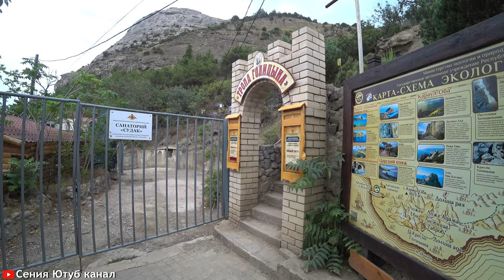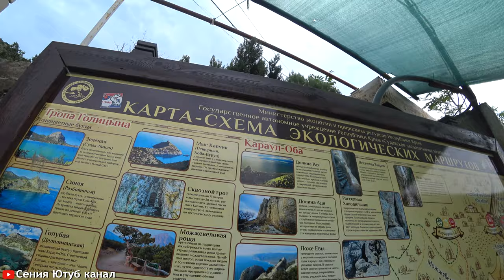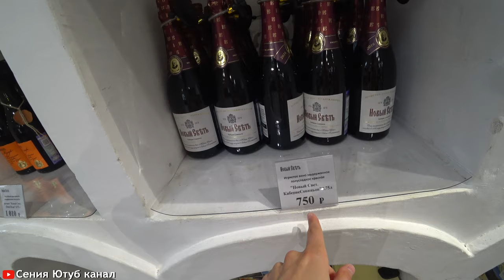Ещë одно невероятное место в Крыму - тропа Голицына в п. Новый Свет. Отдых в Судаке, Чëрное море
Посёлок Новый Свет является курортным, находится он недалеко от Судака. Знаменито это место тем, что здесь некогда устроил свою усадьбу русский винодел Лев Голицын и начал развивать в Крыму виноделие. Таким образом, став первым основателем этого дела.

Полная морская экскурсия в Новом Свете Очень интересно и красиво! Рекомендую посмотреть.
Inst: by.seniya
Канал моей мамы - Ирина Жизнь у двух морей